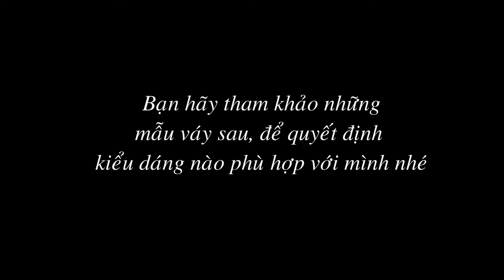Bộ sưu tập những mẫu váy phù dâu đẹp cho các nàng – bridesmaids dresses – Phần 6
Trong những đám cưới hiện đại, bạn sẽ bắt gặp hình ảnh phù dâu –
là những người bạn gái thân thiết nhất của cô dâu, sẽ bên cạnh cô dâu
chuẩn bị mọi thứ, san sẻ những nghi lễ ngày cưới.
Nếu bạn là phù dâu (bridesmaid), bạn sẽ là người mặc đẹp thứ hai, sau cô dâu. Để lựa chọn được váy phù dâu phù hợp, không quá nổi bật hay mờ nhạt, góp phần giúp cô dâu trở nên rạng hơn hơn trong ngày cưới, bạn hãy tham khảo những mẫu váy sau, để quyết định màu sắc, kiểu dáng nào phù hợp với mình nhé!

 - Những tone màu nhẹ và sáng như hồng, ghi, trắng, xanh…. Hẳn sẽ là những lựa chọn không thể bỏ qua.
# Photos are taken from google.

my video if you enjoy it! Have a nice day!

để đón xem những video mới nhất nhé!